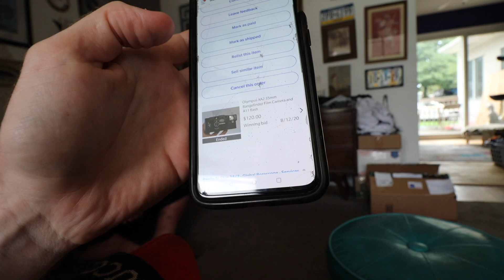JUST SITTING ON THE SIDE OF THE ROAD...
After feeding some stray cats we were driving back down a dirt road in the woods and you'll never believe what we saw just sitting on the side of the road.